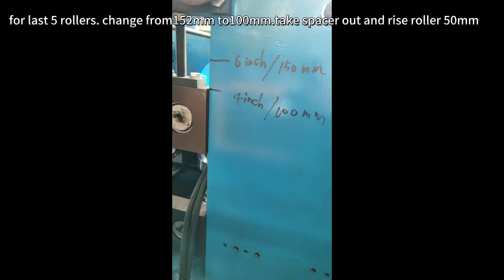how to change stepbeam machine from 6 inch to 4 inch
for first 7 rollers,take the spacer out.
for last 5 rollers, also take spacer out and reduce height 2 inch